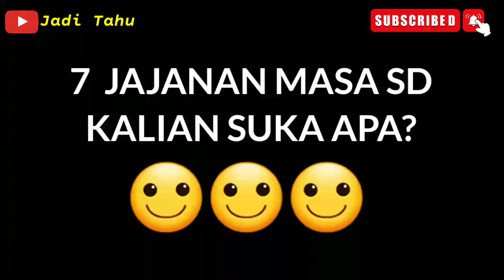7 JAJANAN MASA SD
Halo teman teman dalam video ini disajikan video tentang 7 jajanan masa sd